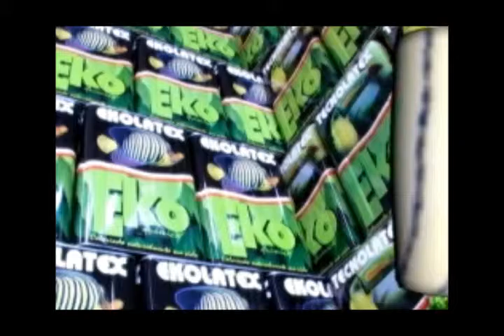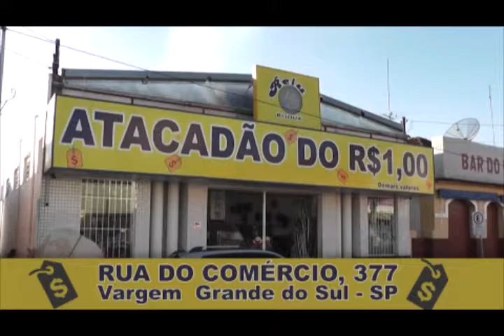2016 - PROGRAMA ARENA RODEIO MUSIC 68 - SALVA VIDAS - EURICO & ERNANI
Programa Arena Rodeio Music 2016 com Bruno Ribeiro Comentarista especial sobre o III Curso de Salva Vidas de Rodeio com Maurinho Araújo e ainda muita moda de qualidade com Eurico & Ernani.